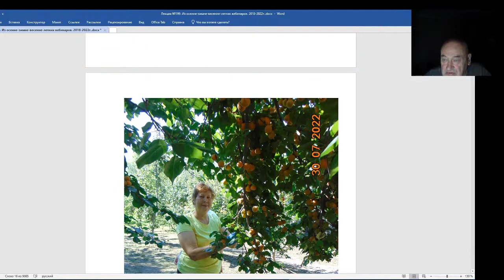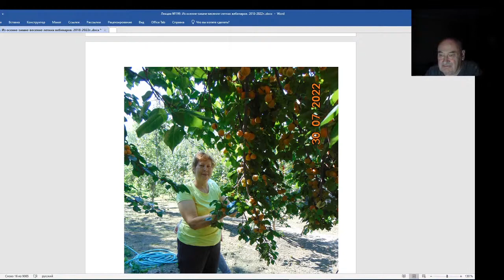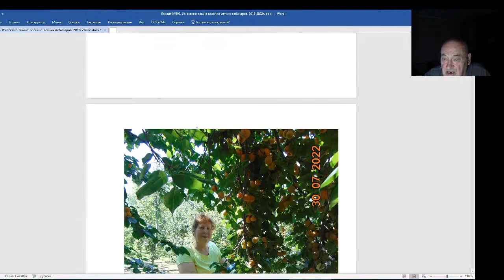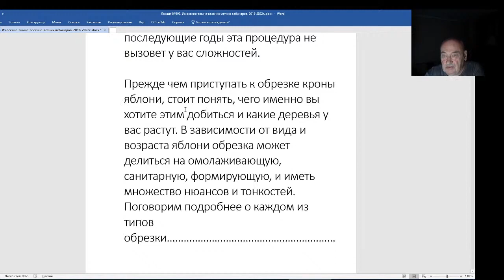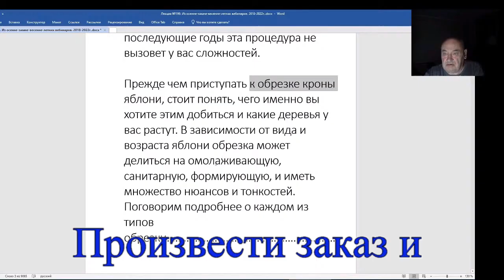Железов Валерий. Вебинар 199. Еще одна говорящая голова.